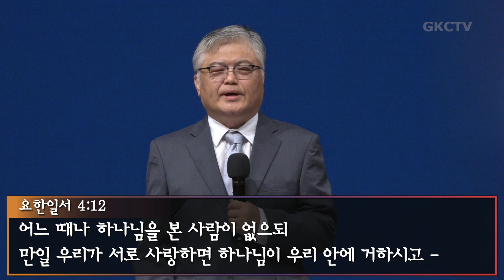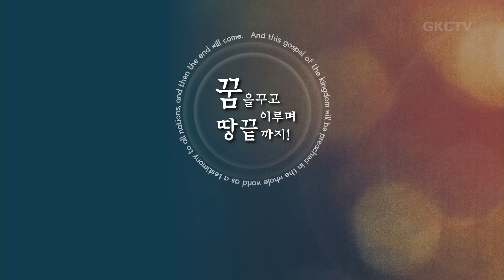[은혜한인교회] 일천번제 특별새벽기도 103122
" 우리가 서로 사랑하자 "
• 에스겔 44장, 요한일서 4:1-13
• 이창기 목사

GRACEMI.com | GKCTV.com